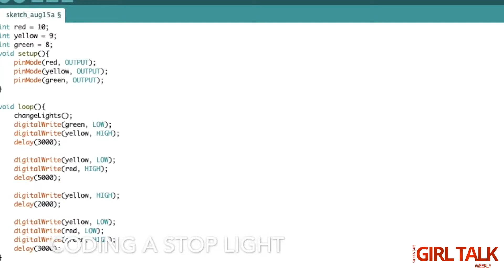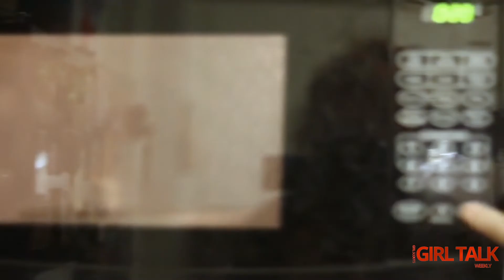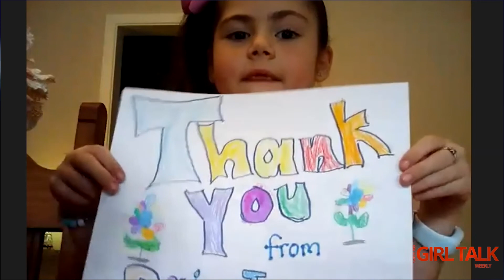Girl Talk Weekly - Episode 1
Welcome Girl Scouts, to our first episode of Girl Talk Weekly--a weekly Vlog by Girl Scouts of San Jacinto Council where we'll share news, cool stories, and fun activities!

This is a weekly vlog for Girl Scouts in Southeast Texas. Each week features fun activities to do at home, some of the best summer camps in Texas, and Gold Award Girl Scouts, and STEM activities. Not a Girl Scout yet but wondering what being a Girl Scout is like? No problem! The Vlog gives a great peak into what it's like to be a Girl Scout and how to become a Girl Scout.